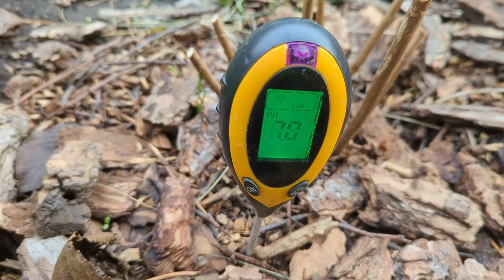Деревоподібна гортензія Кендібелль Баблгам (Candybelle Bubblegum).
дякую!!  Україна, Харків!
Короткі відео :
❤️НАПИШІТЬ КОМЕНТАР або  смайлик поставте😊.  Це не складно, а для мене — мотивація!☘️
❤️ПОДІЛІТЬСЯ цим відео в соціальних мережах  з друзями 👩‍👩‍👧‍👧!
❤️Поставте 👍 відео! Це дуже приємно для мене і важливо для розвитку каналу!
Огляд по гортензії деревоподібної сорту Кэндибелль Баблгам, щоб починаючі садівники не наробили моїх помилок.
Звісно, коли ми дивимось в інтернеті на картинки, все дуже гарно, хочемо в себе такої краси,але не враховуємо багатьох факторів таких  як клімат, вологість, грунт, РH грунту,  рівень грунтових вод,  бо не знаємо, не займались цим, та допускаємо багато помилок.